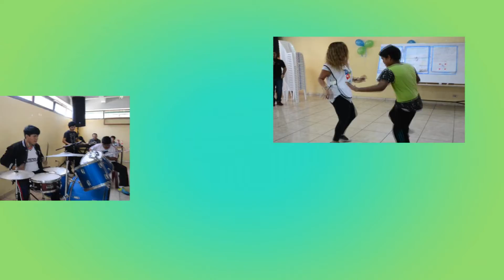NUOVO PROFIL EVENTOS EMPRESARIALES - Voluntariado ARVAL RELSA